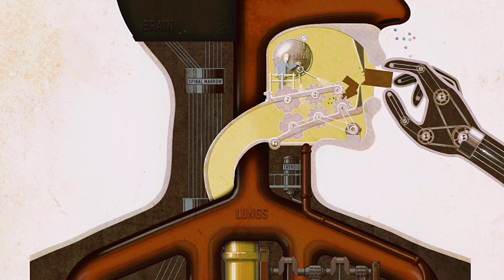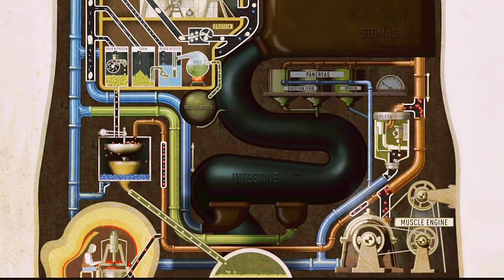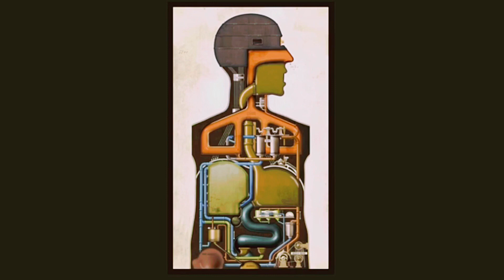အလုပ်သိပ်များနေတယ် Myo Kyawt Myaing